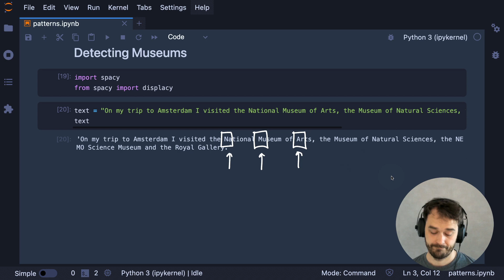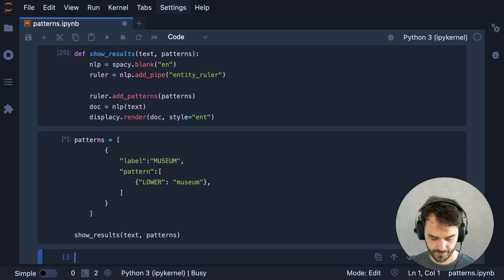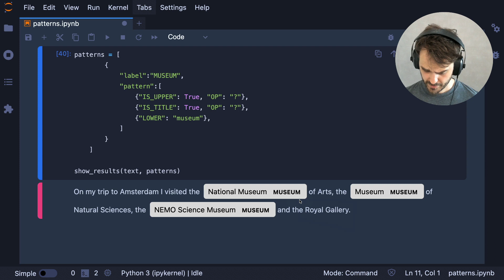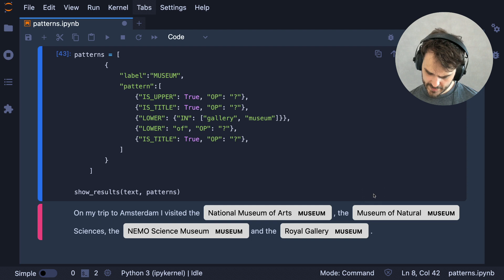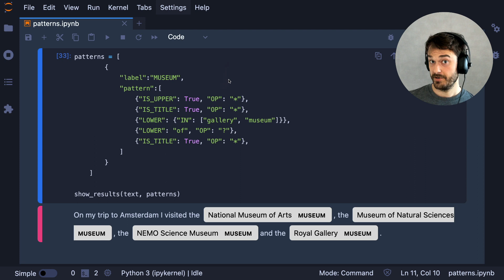Token Operators and Quantifiers - spaCy Shorts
Token-based matching is a powerful technique that becomes even more flexible when you use operators and quantifiers. In this video, Vincent shows how you might be able to use them to detect museums in text.